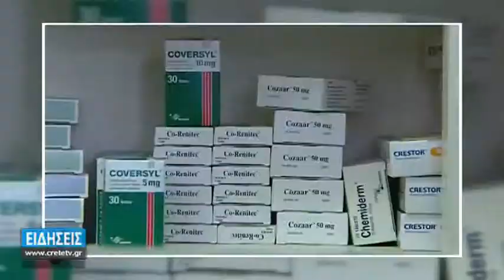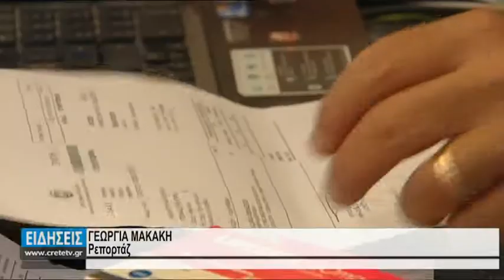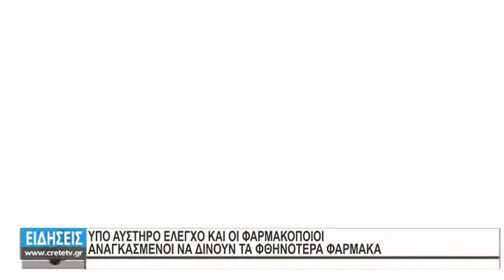ΣΥΝΤΑΓΗ ΚΑΙ ΠΡΟΣΤΙΜΟ ΓΙΑ ΤΟΥΣ ΓΙΑΤΡΟΥΣ